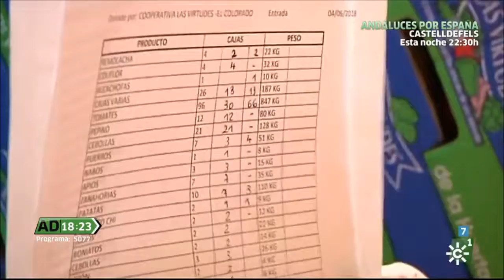Entrega de Alimentos a Cruz Roja